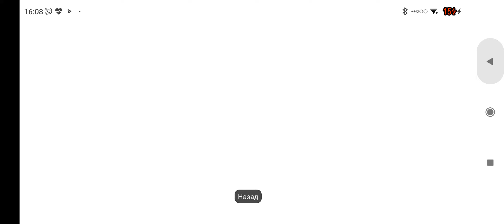НОВЫЕ ИГРЫ ОПЕРСКАЯ ЕЗДА НА ТЕЛЕФОН! ИГРЫ ДЛЯ СУЕТЫ НА ANDROID! ONESTATE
НОВЫЕ ИГРЫ ОПЕРСКАЯ ЕЗДА НА ТЕЛЕФОН! ИГРЫ ДЛЯ СУЕТЫ НА ANDROID и IOS

🤠 Всем привет с вами Nastya Like и добро пожаловать к нам в огромную банду 👩‍👩‍👦‍👦! На моем канале вы сможете найти интересные видео по ГТА 5 и не только!

Nastya Like